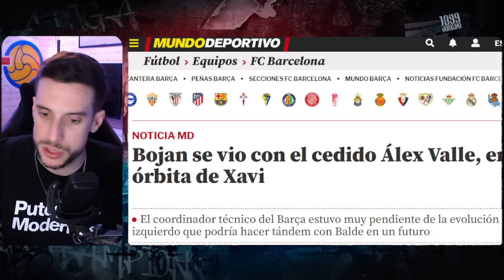🚨NUEVO: ¡DOS INVERSORES POSIBLES! | BOJAN VISITA A UN 'CEDIDO' | EL BARÇA ‘ELEGIRÍA’ A CANCELO